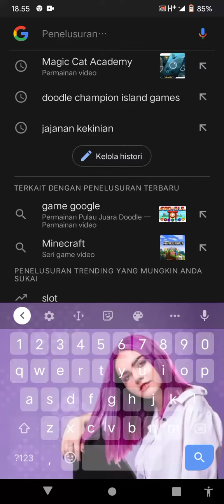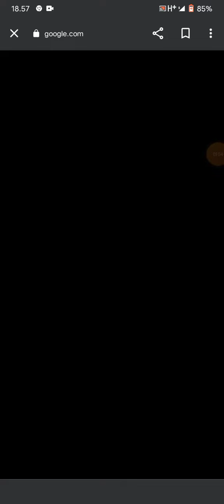game Google gak cuma Dino permainanya loh kalian tau gak?